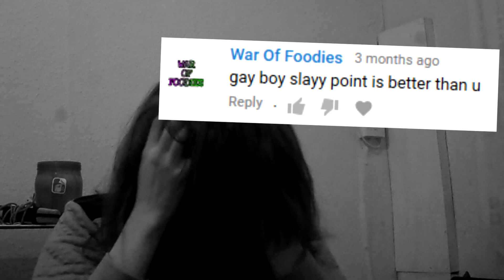Slayy Point Exposed Me In His Video...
slay point put me in his video and it's safe to say he loved my deodorant